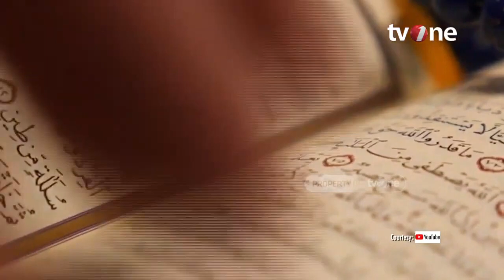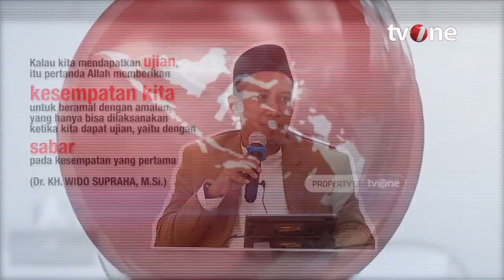Melewati Ujian dari Allah SWT | Tausyah Subuh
Tausyah Subuh, religiOne - Menjalankan Ajaran Agama Sesuai Kaffah

Jalankan ajaran agama Islam secara kaffah atau keseluruhan, ini sesuai dengan perintah Allah dalam surah Al Baqarah ayat 208. mempelajari Islam harus secara keseluruhan, agar bisa memahaminya secara benar. Karena menjalankan Islam secara kaffah adalah pemaknaan dan perwujudan Islam yang menyeluruh dalam nilai nilai dan prinsip prinsip ajaran agama Islam.